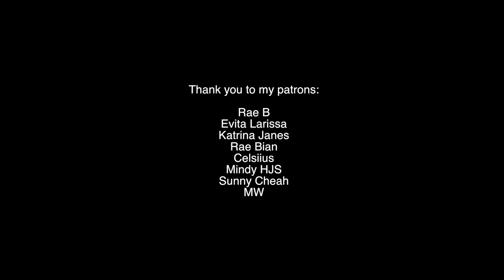If you're an INTROVERT.. Watch This.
The recording equipment I use:
Best budget microphone
My favourite guitar
Best high quality camera
My Piano/keyboard

Lyrics:
What it feels like to be an introvert

Verse 1
Lately I’ve been getting all these messages
Like “hey whatsup I know its been a while”
“come over and lets sip on all these beverages”
even when they know that’s really not my style

Chorus
Cause
I’m an i-n-t-r-o-v-e-r-t
I’m an introvert and I don’t really like parties
I’m an I-n-t-r-o-v-e-r-t
I’m still friendly but too many friends give me anxiety

Oh, oh, I like sharing my pain with those who are hurt
Oh, oh I guess this is what its like to be an introvert

Verse 2
Everybody thinks that I’m living it
But I spend my time working, I don’t really see the end of it
I wish that I would go out sometimes
But my body isn’t really in line

With what I see, on tv, an interesting reality
But all my friends they pick me up, they’re always there reminding me
Its okay, to spend the night
Without parties and lights
Don’t need that in my life

Chorus
Cause
I’m an i-n-t-r-o-v-e-r-t

Oh, oh I guess theres beauty in being an introvert

Bridge
They say we need emotional regulations
But what we want is meaningful conversations
just skip the small talk i dont care about the weather
give me something real, what you wanna get better at
i’m up for that

Chorus
Cause
I’m an i-n-t-r-o-v-e-r-t
I’m an introvert and I don’t like to go to parties
I’m an I-n-t-r-o-v-e-r-t
I’m an introvert and it’s okay to be like me